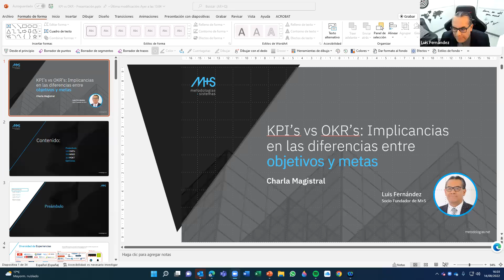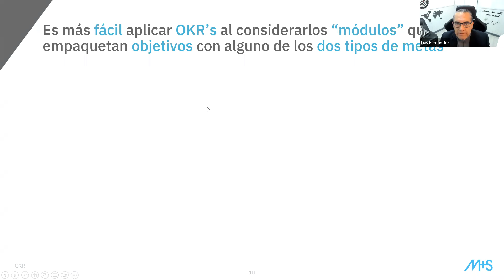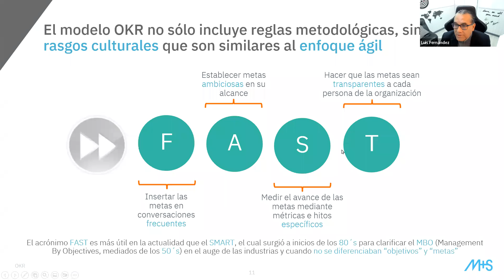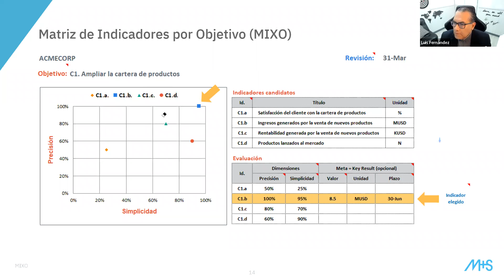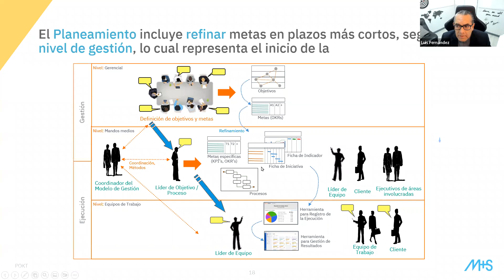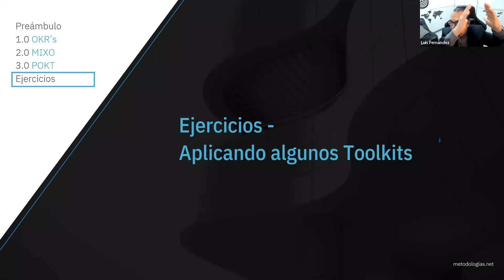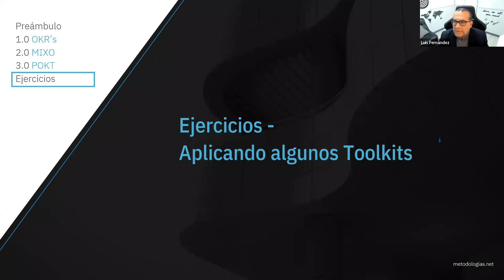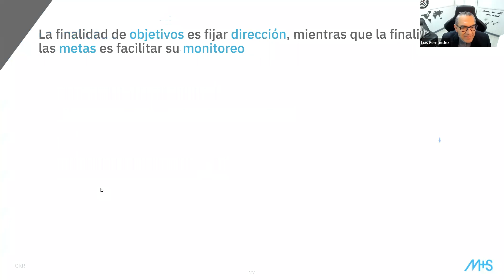Conferencia Magistral: KPI’s vs OKR’s Implicancias en las diferencias entre objetivos y metas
Fecha: 14 de setiembre

Objetivo:
Clarificar confusiones frecuentes en terminología esencial para la gestión y aplicar una herramienta metodológica de apoyo para precisar conceptos

Temario
• Objetivos: Direccion o propósitos
• KPI’s: Medio de control de avance
• Metas: Precisión objetivos
• OKR’s:  Integración de Objetivos y Metas
• MIXO: Matriz de Indicadores vs Objetivos
• Iniciativas: Planes de Acción.

Luis Fernández A.
Fundador de Metodologías + Soluciones (M+S) MBA, U. del Pacífico, Posgrado en el Programa de Alta Dirección de la U.  de Piura, Ingeniero de Sistemas, UNI. Laboró en los grupos empresariales:  Banco Continental, La Fabril, Romero (Ordenadores S.A. y Pacífico Seguros). Como consultor de negocios a implementado más de 200 modelos de gestión y ejecución, a nivel estratégico y operacional, para organizaciones de primer nivel.
Conferencista y consultor internacional, en tendencias